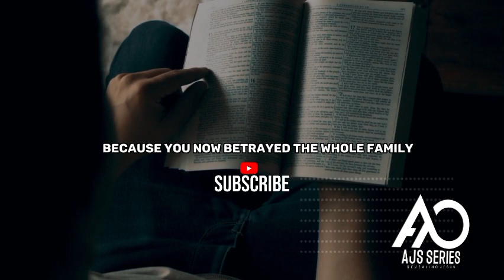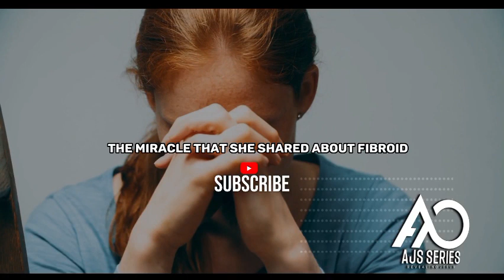WATCH THIS VIDEO BY APOSTLE JOSHUA SELMAN BEFORE JULY, LEARN THIS SECRET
►Video original and produced exclusively by Ajs Series
►Footage licensed through storyblock
► Speaker Apostle Joshua Selman Nimmak 💕💕

Ajs Series is here to simply inspire you! The channel will be creating original gospel motivational videos that are originally scripted and narrated by our team inhouse speakers. We also use some of your favorite speakers bringing their speeches to life by cinematic their speech to make it valuable to our viewers.  If you would like to join our roster of speakers, please email us on the email address Our team of editors then create original edits providing a cinematic experience to your motivation

To easily get messages shared on this page, search for these:

nairobi kenya
joshua selman
koinonia abuja
koinonia global
koinonia videos
koinonia zaria
sbic connect
selman's videos
online sermons
commanding results
koinonia messages
apostle selman
koinoniasermons2021
koinoniawatchtv
koinoniasermons